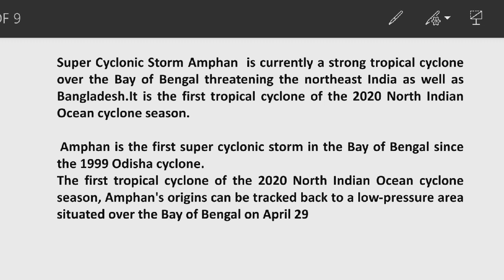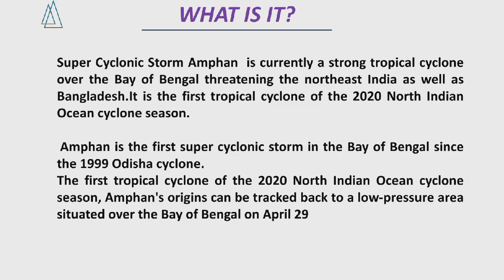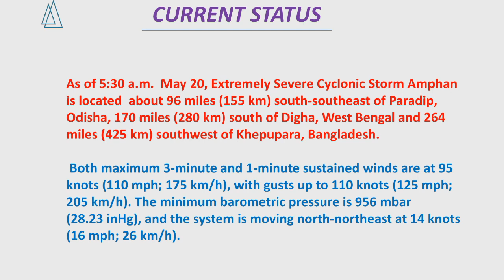Cyclone Amphan मचा सकता है भारी तबाही, 1999 के बाद सबसे बड़ा super cyclone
Current Affairs 2020 is your source for latest and Daily Current Affairs 2020 for UPSC CSE, IAS/ PCS Exams. Current Affairs 2020 in Hindi is the most scoring section in your UPSC CSE Prelims/ Mains Exam 2020. So you need to keep watching current affairs updated on a daily basis at Study Glows for Daily current affairs for UPSC IAS Preparation 2020.